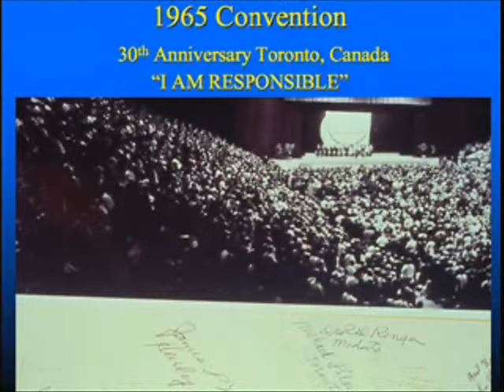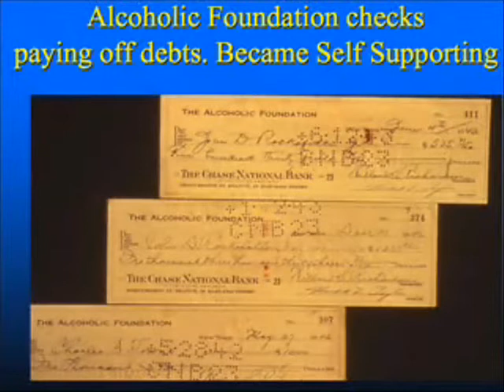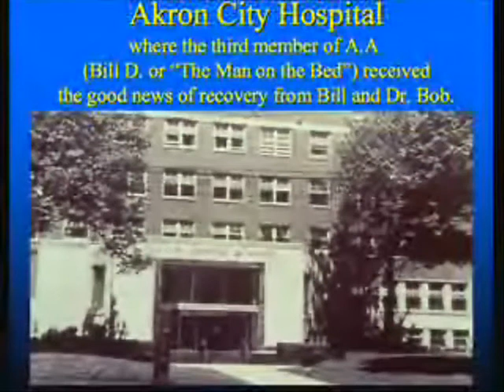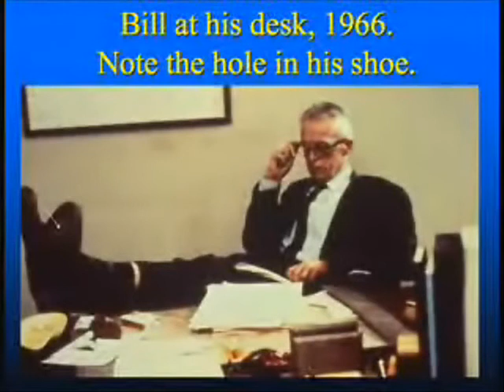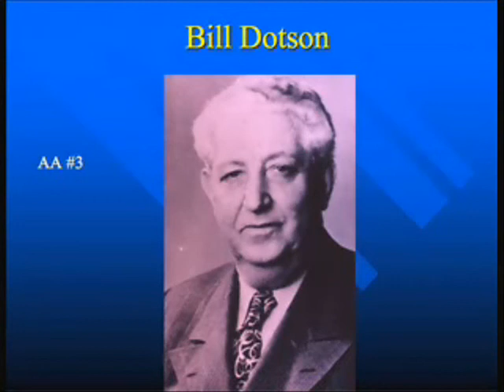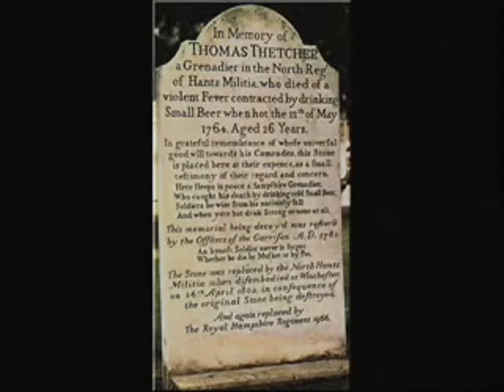Halendale 7-23-03 prt 2of2 steps 8-12 tk 1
Jim teaches steps 8-12